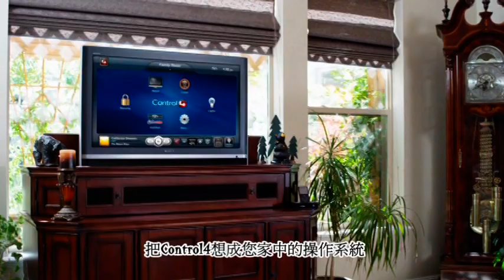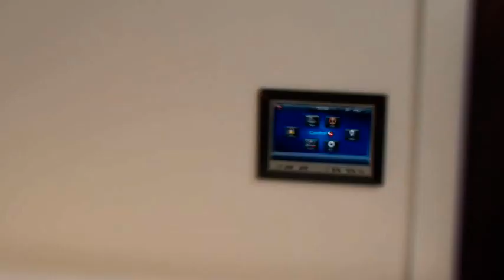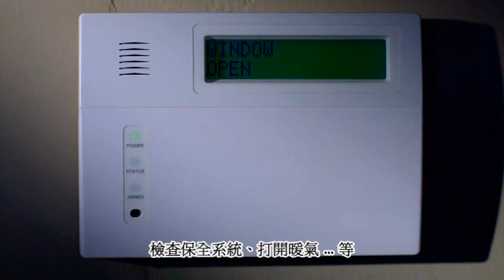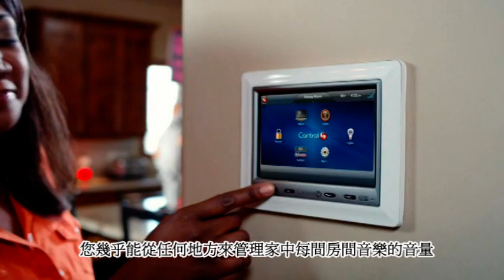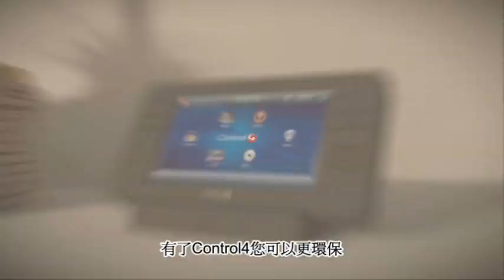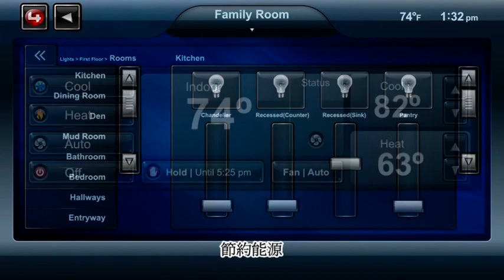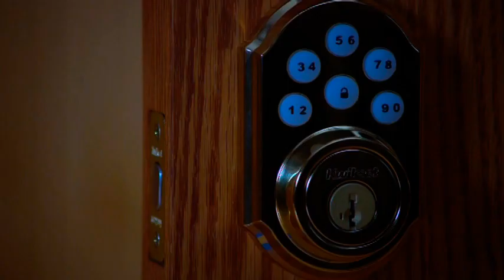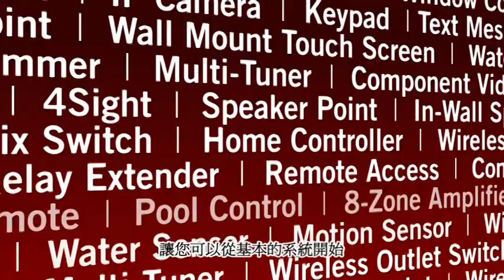Control4家庭自動化系統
台灣總代理─優德美科技